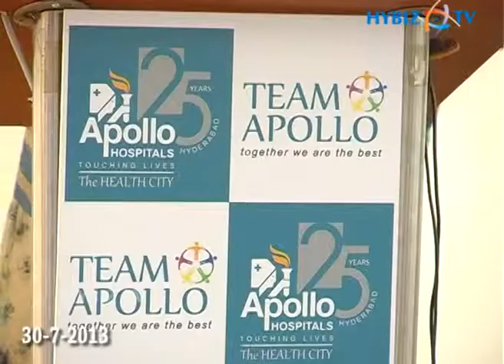Apollo Health City 700th Cochlear Implant surgery